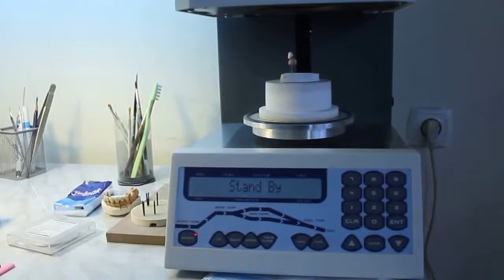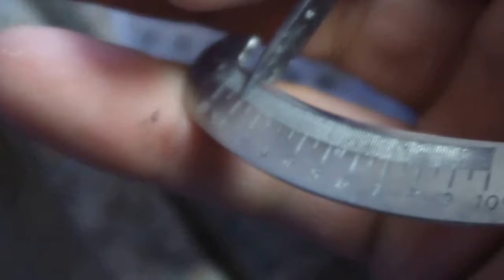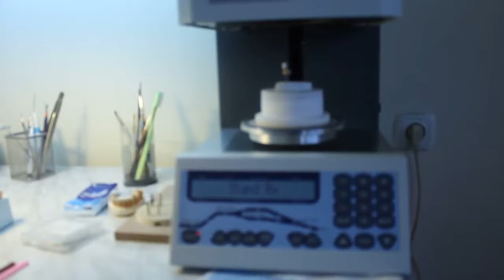Allumina oxid coping part 3